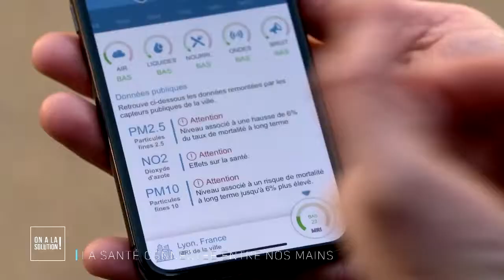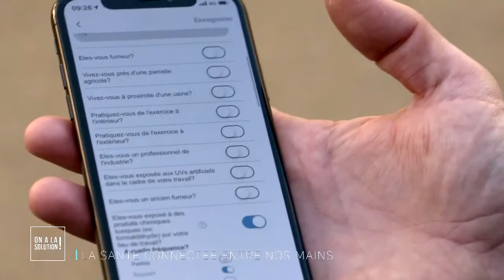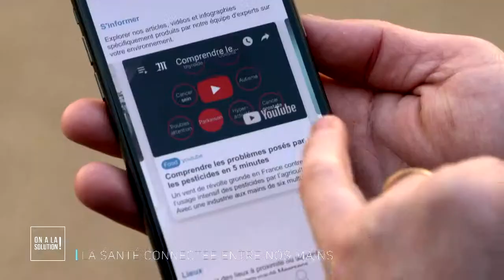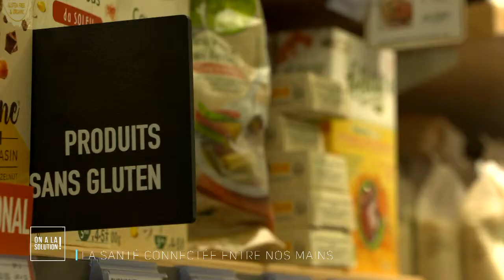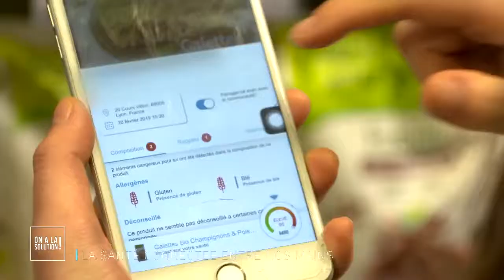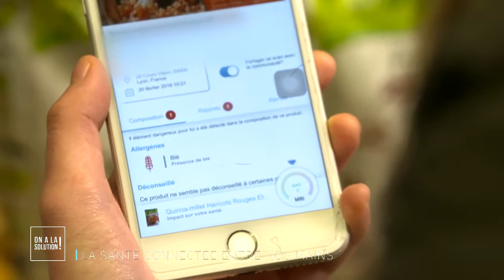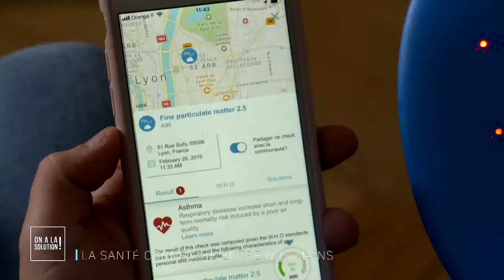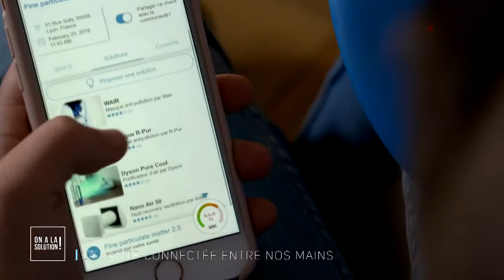France 3 | On a la solution ! Meersens et Louise EKLAND - Reportage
Créée à Lyon, Meersens est une application qui permet de tester la qualité de l'air, de l'eau et de la nourriture qui nous entourent💧🍏☁

Découvrez ce reportage France 3 de l'émission On a la Solution ! avec Louise EKLAND - La santé connecté entre nos mains.

The guardian of your health

Meersens is a personalized and timely solution for people who desire to live in a healthy and safe environment. In a few seconds, Meersens’ cutting edge technology can evaluate your surrounding environment that directly affects your health: the air, UV light, pesticides, gluten, water, and more.

Meersens technology is represented by a friendly meerkat. It’s a sentinel that alerts you to any potential health risks and offers you personalized solutions.

Meersens aims to help you become more aware of your surroundings and the risks you face. You’ll also see your connection to a sustainable environment and your social participation in making a better world.

If you want to ensure that you and your family are living in a safe and healthy way, Meersens is for you!